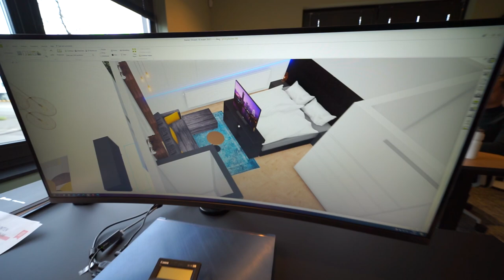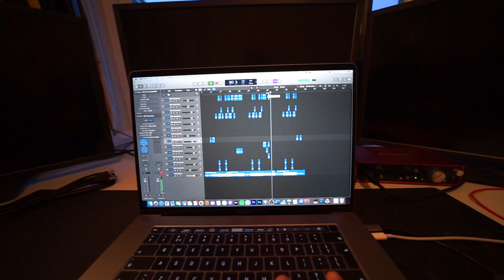EINDELIJK EEN BED & AFSCHEID NEMEN VAN MIJN MOEDER! 🥺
Hey allemaal, in deze video ga ik de eerste spullen verhuizen naar mijn kamer bij Gio, ook neem ik afscheid van mijn moeder!

POST:
Talpa Social
tav Vincent Visser
Bergweg 70
1217SC Hilversum